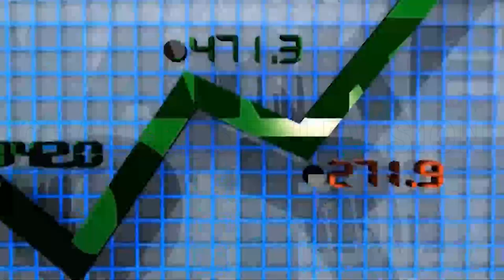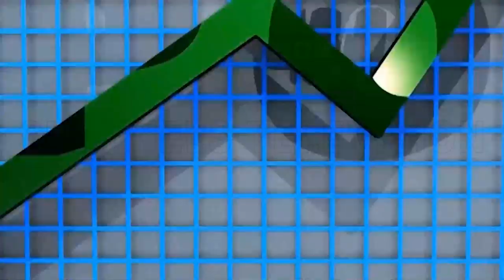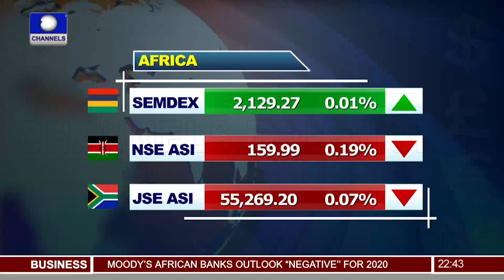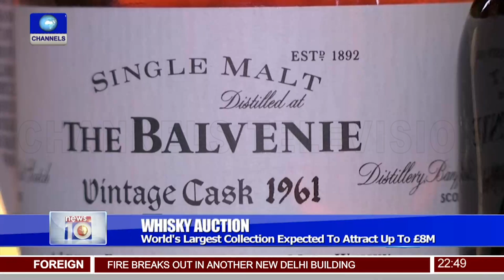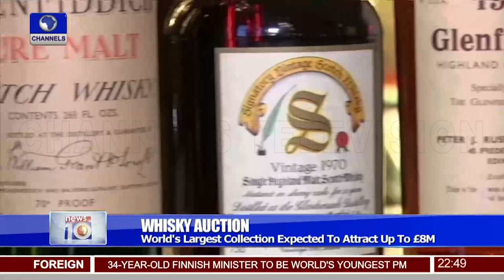Muhammed Nami Replaces Tunde Fowler As FIRS Chairman